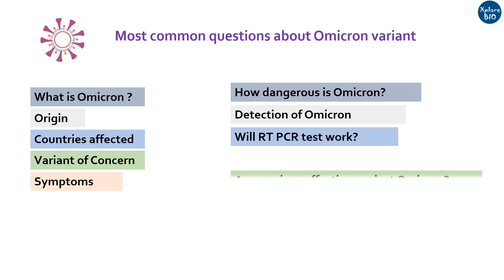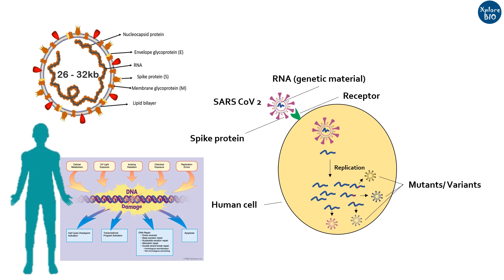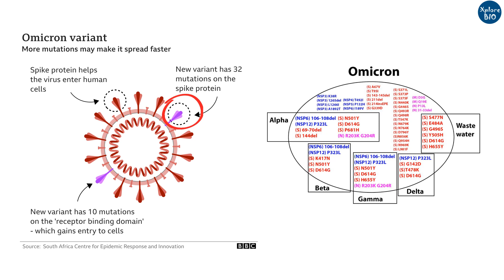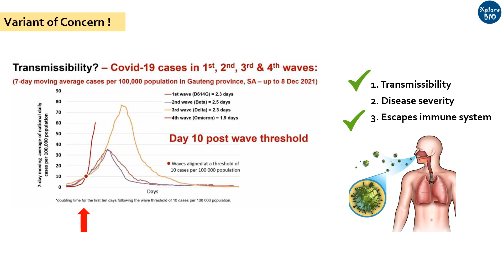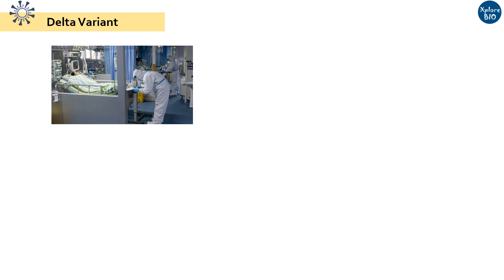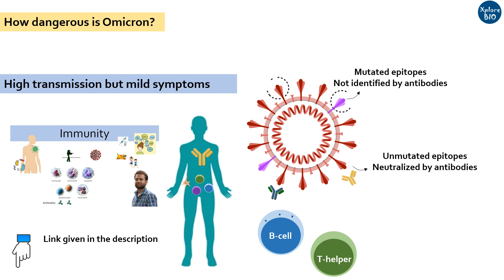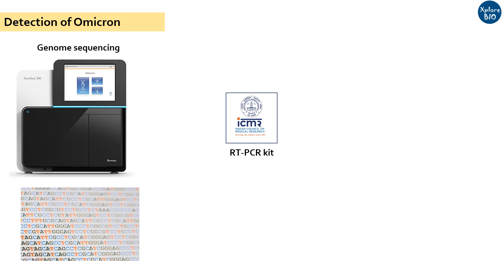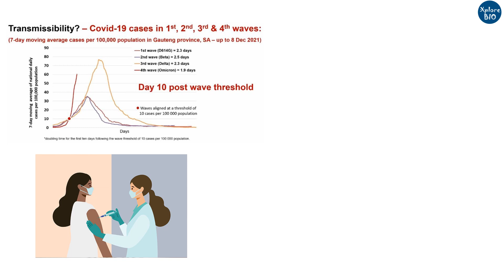Omicron variant novel coronavirus (Covid-19) all you wanted to know.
Curious to know about Omicron, the latest novel coronavirus variant? Watch this video to know why WHO termed it as a variant of concern? What are its symptoms? How dangerous is this new variant? Are vaccines effective against it? How is this variant detected? RT PCR for Omicron detection.